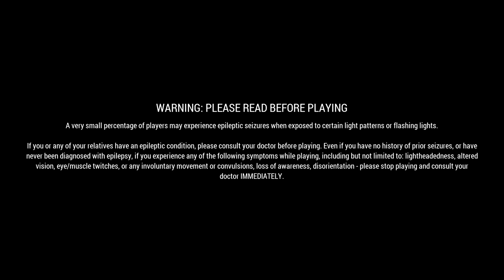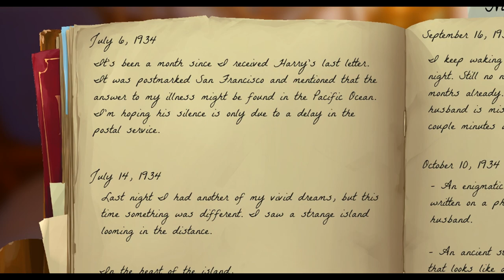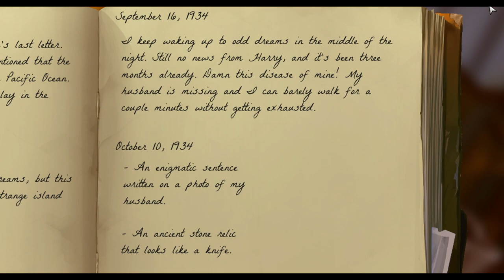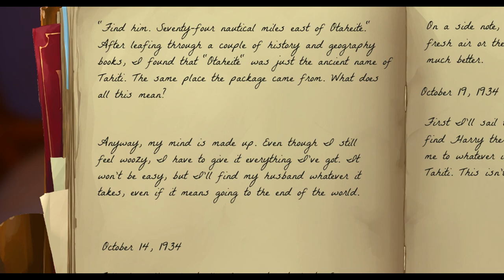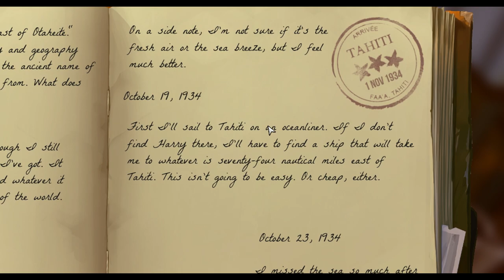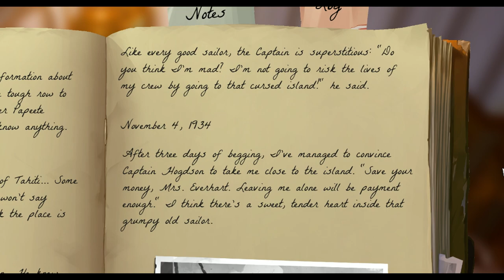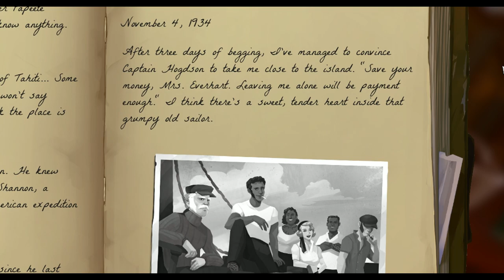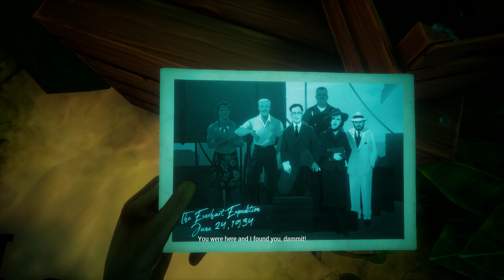GOING TO A CURSED ISLAND! - Call of the Sea [1]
Come watch me solve puzzles, find my missing husband, Harry, and perhaps find an explanation for my disease! Only catch is... the island I need to get to might be cursed.